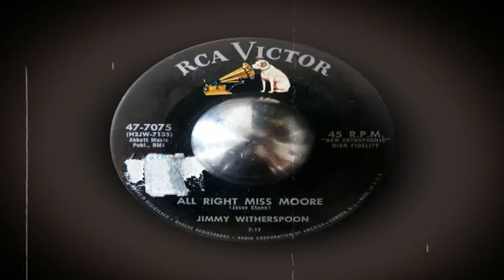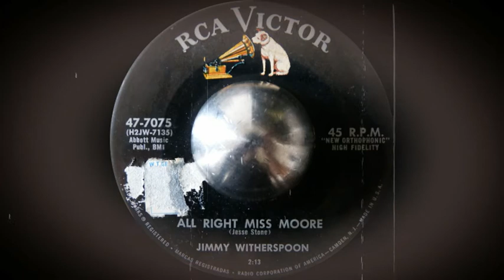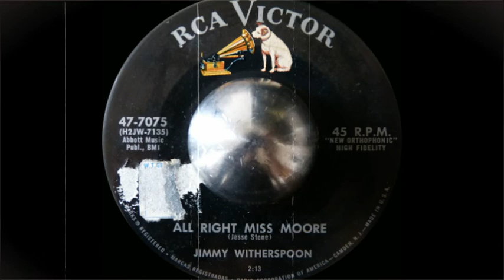Jimmy Witherspoon - All Right Miss Moore (RCA 7075)